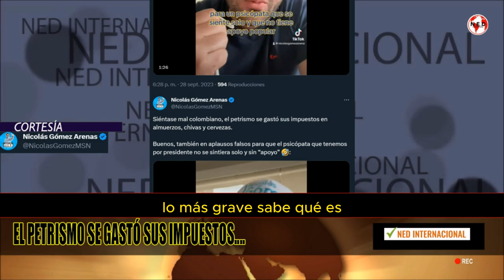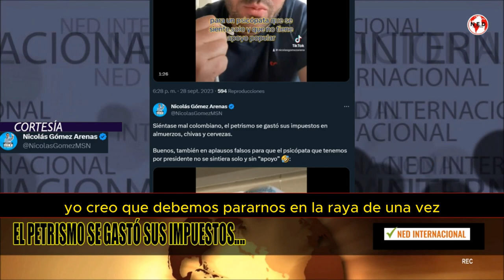🎯 PETRISMO SE GASTA NUESTROS IMPUESTOS EN ALMUERZOS, CHIVAS Y CERVEZA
Siéntase mal colombiano, el petrismo se gastó sus impuestos en almuerzos, chivas y cervezas.

Buenos, también en aplausos falsos para que el psicópata que tenemos por presidente no se sintiera solo y sin “apoyo”